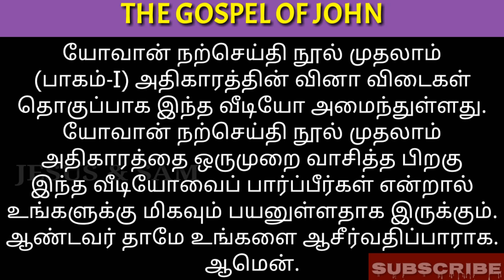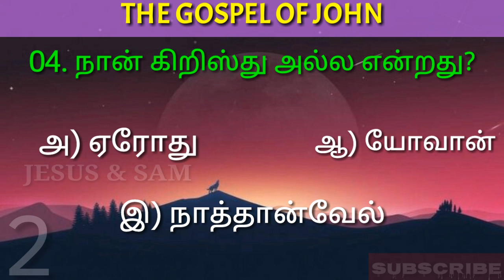John 1 Quiz Question with Answers | ஒளியைக்குறித்துச் சாட்சிகொடுத்தவன் யார்? | Jesus Sam | JS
01. ஒளியைக்குறித்துச் சாட்சிகொடுத்தவன் யார்?
A) சீமோன்
B) யோவான்
C) யாக்கோபு
Answer: B) யோவான்
     (யோவான் 1:7)

02. மோசேயின் மூலமாக கொடுக்கப்பட்டது எது?
A) திருச்சட்டம்
B) பத்து கட்டளை
C) நியாயப்பிரமாணம்
Answer: C) நியாயப்பிரமாணம்
     (யோவான் 1:17)

03. யாரை ஒருவனும் ஒருக்காலும் கண்டதில்லை?
A) தேவன்
B) மனுஷகுமாரன்
C) யோவான்ஸ்நானன்
Answer: A) தேவன்
     (யோவான் 1:18)

04. நான் கிறிஸ்து அல்ல என்றது யார்?
A) சிமியோன்
B) யோவான்
C) நாத்தான்வேல்
Answer: B) யோவான்
     (யோவான் 1:20)

05. யோவானிடம் வினவும்படிக்கு அனுப்பப்பட்டவர்கள் யார்?
A) பரிசேயர்
B) சதுசேயர்
C) வேதபாரகர்
Answer: A) பரிசேயர்
     (யோவான் 1:24)